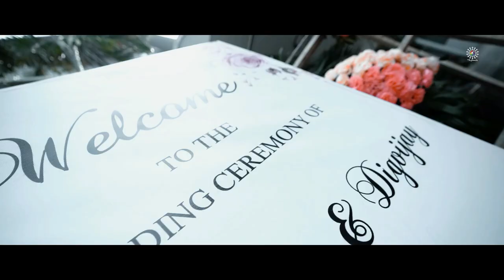Santwana & Digvijay || Wedding Teaser || The Fotowalla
We are so excited to present you this beautiful teaser of Santwana & Digvijay.This wedding was a biggest fun for our entire team.

The Fotowalla team had poured heart &'love to make this wedding a beautiful memory..

Watch & Share your comments...

Creative Goons :

Cinematic Coverage :  Basudev,Rajat

Stills: Rajat ,Manas, Goutam&Partha

Editing & Colorist : Champ

Concept : The Fotowalla

THE FOTOWALLA
Bhubaneswar, Odisha-751030
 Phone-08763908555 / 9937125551